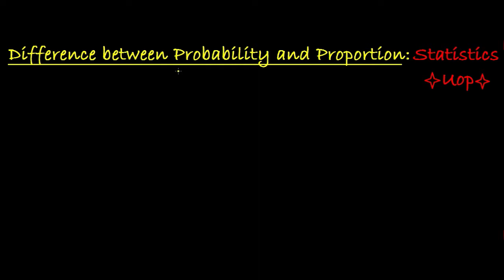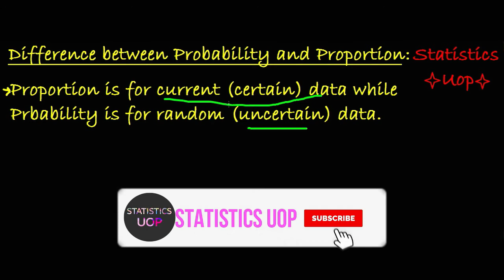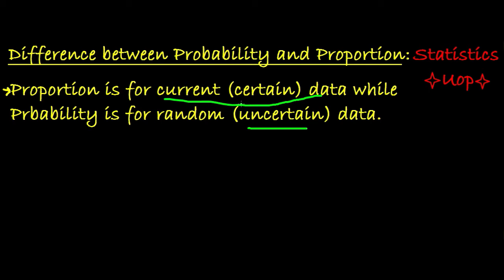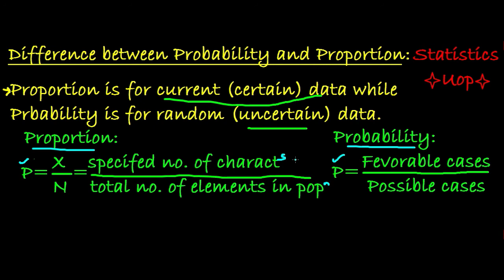Difference between probability and proportion | Urdu/Hindi | Statistics Uop.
In this video i discuss the difference between Probability and Proprtion.
I hope you will like and appreciate my efforts.
In Non Parametric test we test median whereas in Parametric test we use mean to test... why click on link: